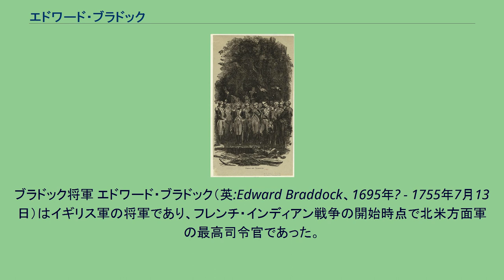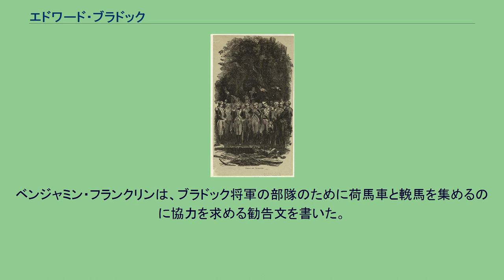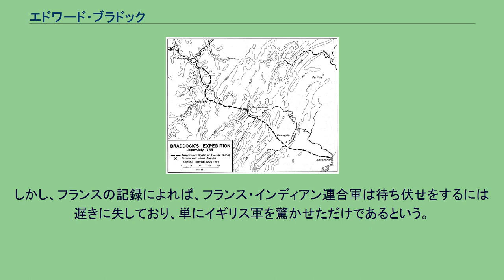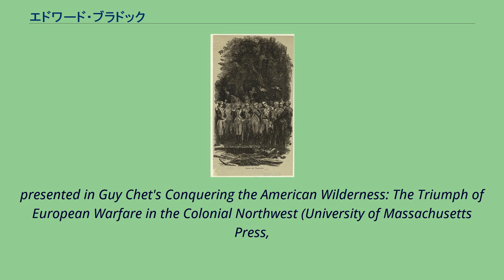エドワード・ブラドック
ブラドック将軍 エドワード・ブラドック（英:Edward Braddock、1695年? - 1755年7月13日）はイギリス軍の将軍であり、フレンチ・インディアン戦争の開始時点で北米方面軍の最高司令官であった。
ペンシルベニア西部にあったフランス軍の砦を攻略するために、ブラドック遠征隊を率いたが、モノンガヘラの戦いで大敗し、戦死した。
ブラドックは、1695年頃スコットランドで、エドワード・ブラドック少将（? - 1725年）の息子として生まれた。
ブラドックの軍歴は1710年にコールドストリームガーズで始まった。
1747年、連隊長代理としてオラニエ公ウィレム4世の下で、オランダのベルゲン・オプ・ゾーム（現北ブラバント州の都市）の包囲戦に加わった。
1753年、第14歩兵連隊（後のプリンス・オブ・ウェールズ・オウン（ウェスト・ヨークシャー）連隊・現在は統合されてヨークシャー連隊第1大隊）の連隊長となり、1754年少将に昇進した。
ブラドックは、アメリカのフレンチ・インディアン戦争における指揮官となり、イギリス軍正規兵2個連隊を率いて1755年2月19日、バージニアに上陸した。
4月14日、ブラドックはアレクサンドリア委員会で植民地の知事達と会見し、フランスに対して攻勢を掛けるよう説得された。
ブラドックは全軍を4つに分けて攻撃を仕掛ける作戦を立てた。
マサチューセッツのウィリアム・シャーリー知事がナイアガラ砦（現在のニューヨーク州）を攻める、ウィリアム・ジョンソン将軍がクラウン・ポイント(同）を、ロバート・モンクトン大佐がファンディ湾のボーセジュール砦（現在のニューブランズウィック州）を、ブラドック自身はオハイオ川のフォークスにあるデュケイン砦（現在のペンシルベニア州ピッツバーグ近く）を攻めるというものだった。
ブラドックは管理上の混乱や物資の調達に煩わされて1ヶ月余を費やし、選りすぐった部隊を連れて出発した。
この部隊には遠征地域に詳しい志願士官として当時23歳のジョージ・ワシントンも加わっていた。
ブラドックは、まだフランス軍と同盟していないインディアンの種族から徴兵しようとしたが、ほとんど不成功に終り斥候として8名のミンゴ族のみを雇った。
その地域のインディアン、特に有名なデラウェア族のシンガス酋長は中立のままであった。
ヨーロッパの二大強国に挟まれて、インディアン達は敗者に付くわけにはいかなかった。
ブラドックが成功するか否かがその選択を左右することになった。
ブラドックの遠征路 1755年5月29日、メリーランドのカンバーランド砦を出発した遠征隊は兵站上の困難さに直面することになった。
大部隊で移動することに伴う装備、食料、それに遠征の目的にとって最も大切な大砲を運びながら、深い森に覆われたアレゲーニー山脈やペンシルベニア西部の地を抜けて約110マイル (180 km)の行程を進まねばならなかった。
ペンシルベニア植民地議会の代表的存在だったベンジャミン・フランクリンは、ブラドック遠征隊のために馬車や物資を購入する手助けをした。
荷馬車の御者の中には、後にアメリカの歴史で伝説的人物となるダニエル・ブーンやダニエル・モーガンがいた。
またイギリス軍の中には、アメリカ独立戦争で敵味方に分かれて戦うことになるトマス・ゲイジやチャールズ・リー、ホレイショ・ゲイツがいた。
遠征隊の歩みは鈍かった。
ブラドック道路と呼ばれる道を作っていたこともあって、1日に2マイル (3.2 km)しか進まないこともあった。
進度を速めるために、ブラドックは約1500名からなる「急行部隊」とトマス・ダンバー大佐に指揮を任せた輜重部隊に分けた。
遠征隊は途上で、前年の夏にワシントンがフランス軍に敗北を喫したネセシティ砦の跡を通過した。
行軍中にフランス軍やインディアンの小隊が現れることがあったが、小競り合いを交わした程度であった。
一方、デュケイン砦のフランス軍駐屯兵は正規兵とカナダの民兵を合わせても約250名に過ぎず、砦の外に同盟インディアン約640名が宿営していた。
インディアンはフランスとの付き合いが長い様々な種族、オタワ族、オジブワ族、ポタワトミ族から集まっていた。
フランス軍の指揮官は、インディアンの斥候隊からイギリス軍が砦を囲むために行軍してきているとの情報を得、その砦がイギリス軍の大砲にあってはとても持ち堪えられないと考え、先手を取ることに決めた。
そ...